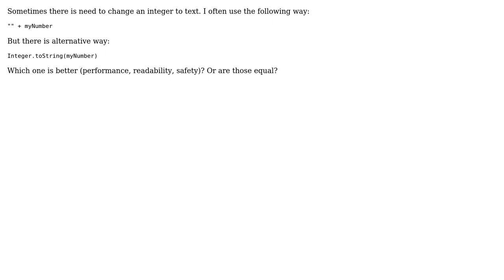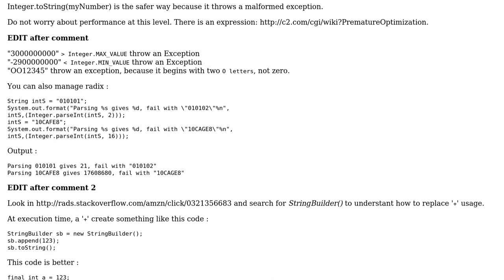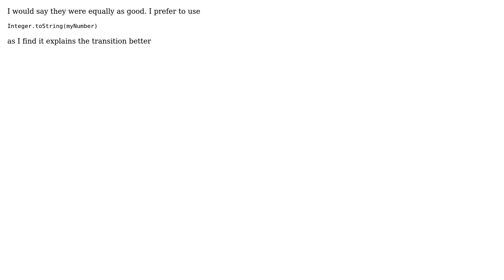Code Review: Which way is better for converting number to string? (3 Solutions!!)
Code Review: Which way is better for converting number to string?

With thanks & praise to God, and with thanks to the many people who have made this project possible! | Content (except music & images) licensed under CC BY-SA | Music | Images & others | With thanks to user SKi user palacsint user mauhiz user Martin Schroder user IronSpoon user cl-r and the Stack Exchange Network Trademarks are property of their respective owners. You are responsible for your own actions.